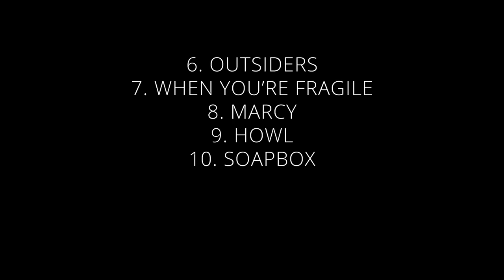The Crookes - Soapbox Teaser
Soapbox was recorded in a church in Valle di Preone in the Northern Italian mountains.

Soapbox will be released on 14/04/14 in the U.K and Europe (Fierce Panda) and 15/04/14 in the U.S.A. (Modern Outsider).

There is where it begins...